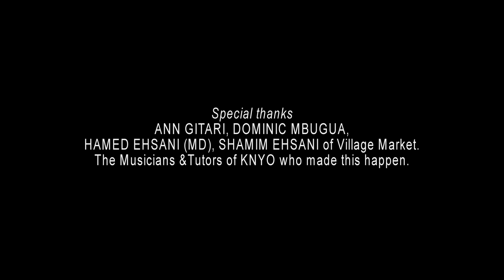NATIONAL YOUTH ORCHESTRA OF KENYA - FLASH MOB (VILLAGE MARKET, NAIROBI))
For the first time in Kenya an Orchestra performed a flash mob in one of Nairobi's busiest malls, the Village Market. To celebrate Kenya at 50 and join the Christmas Seasons Festivities, the National Youth Orchestra of Kenya, conducted by Levi Wataka put together the music. The repertoire included the Kenyan Classic 'Stella' by Freshly Mwamburi, arranged for orchestra by David Ralak. Safari ya Bamba by Dr Arthur Kemoli arranged for orchestra by Jim Pywell and Levi Wataka, Handel's 'La Rejouissance' from Music for The Royal Fireworks and to add to the Christmas cheer, Hark the Herald angels sing.

CREDITS

Concept Origination and organizer: Reema Doshi

Performance/flashmob: National Youth Orchestra of Kenya

Host: The Village Market

Video: Justin Purefoy and Wendy Kirorei

Sound: David Jalenga

Video Editing: Ash Jivu

Special thanks to: Ann Gitari, Dominic Mbugua, Hamed Ehsani (MD), Shamim Ehsani of Village Market, and the Musicians & Tutors of KNYO who made this happen.

Songs performed: 'Stella' by Freshly Mwamburi, arranged for orchestra by David Ralak. Safari ya Bamba by Dr Arthur Kemoli arranged for orchestra by Jim Pywell and Levi Wataka, Handel's 'La Rejouissance' from Music for The Royal Fireworks and Hark the Herald angels sing.